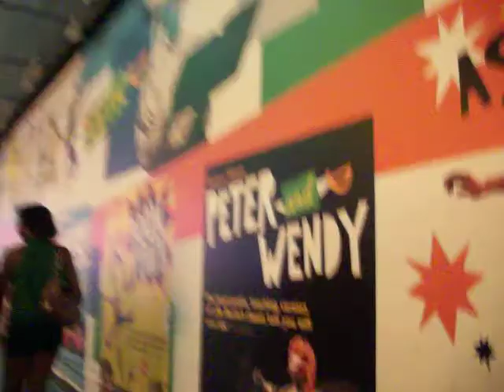AKFAM in the city